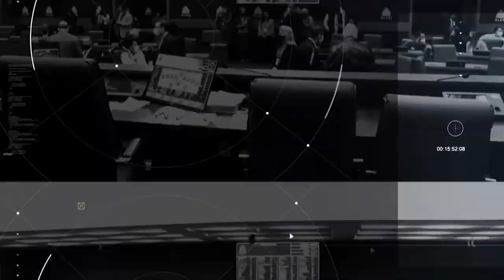Plenário em Questão - Segunda - 29/04/24